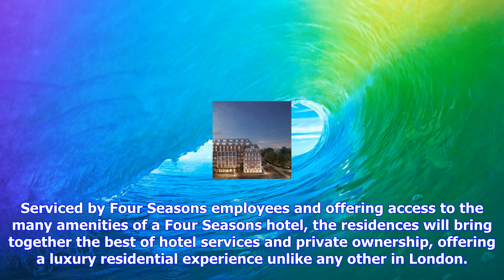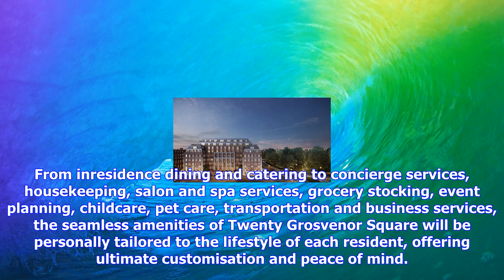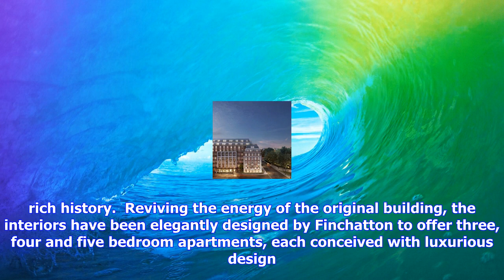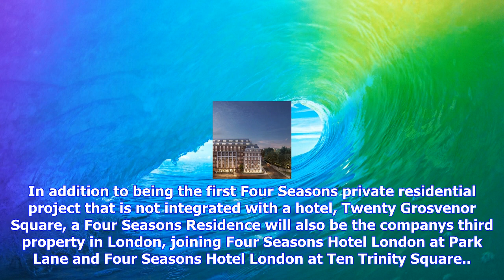Breaking News | Finchatton to bring london's first four seasons private residences to twenty grosve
Finchatton to bring london's first four seasons private residences to twenty grosvenor square

LONDON Finchatton, the preeminent international design and development firm, has partnered with Four...